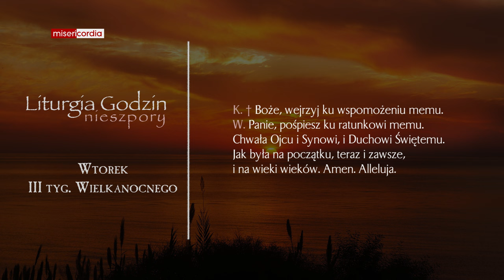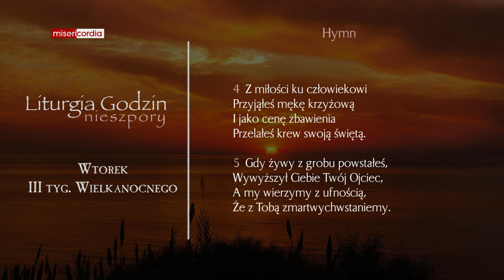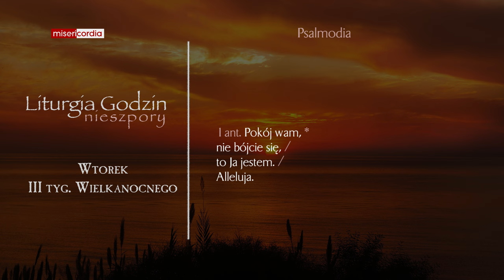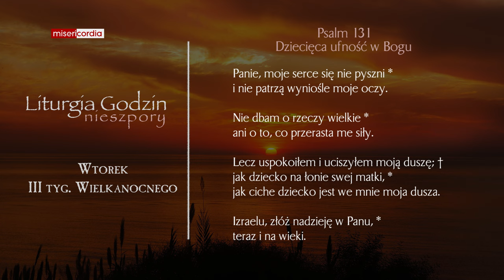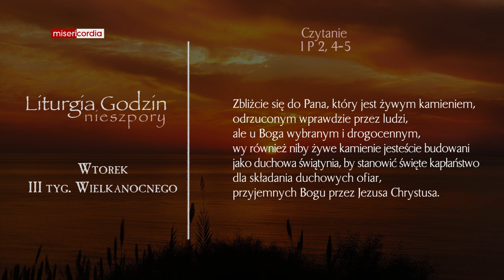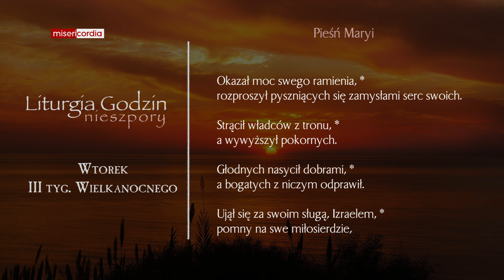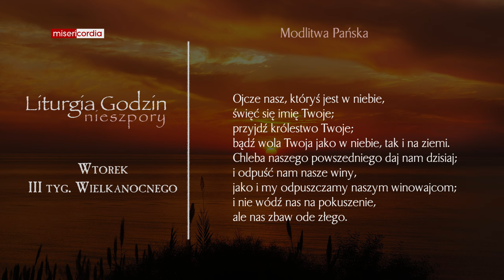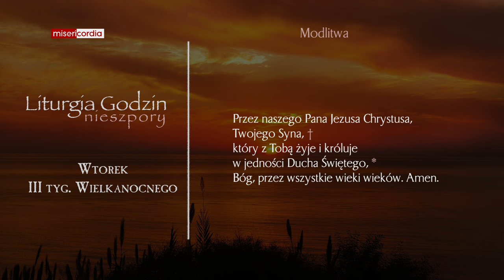Liturgia Godzin | Nieszpory | Wtorek, III tyg. Wielkanocnego